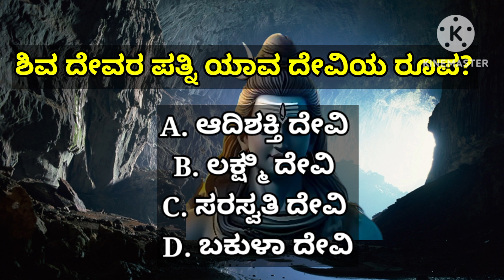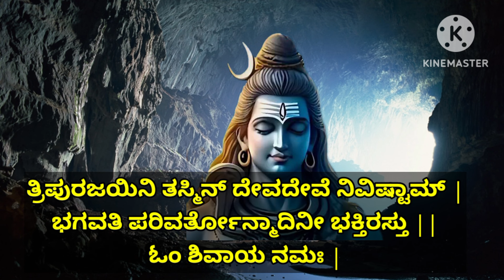ಶಿವ ದೇವರ ಹಾಗೂ ಭಗವತಿ ತಾಯಿಯ ಆಶೀರ್ವಾದ ಕೊಡುತ್ತದೆ ಈ ಶಿವ ಮಂತ್ರ |The Most Powerful Shiva Mantra | KANNADA